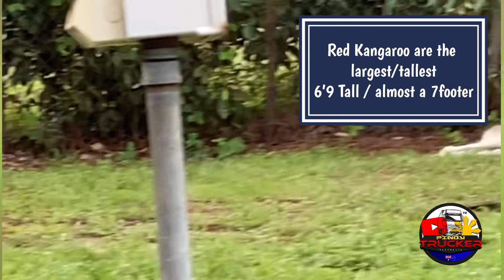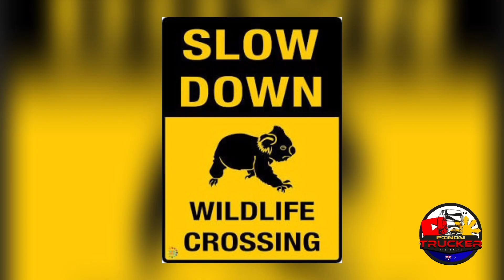STRANDED sa daan.. dahil sa Kangaroo / Vlog22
Bullbar is a must sa mga long distance truck driving in Australia. Kangaroo at iba pang animals ang dahilan kaya ang mga ibang sasakyan ay meron bullbar.